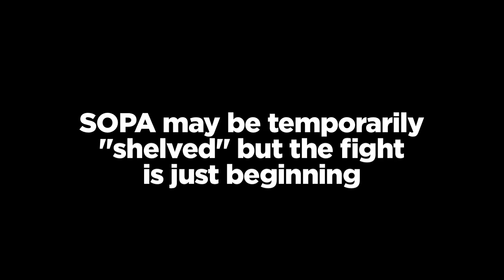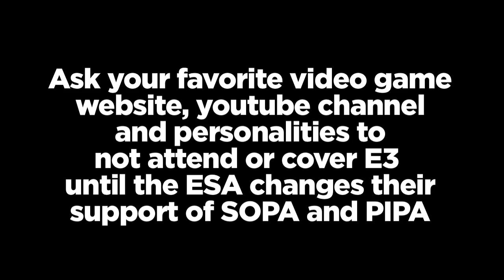Stand Together: The Gaming Community vs SOPA and PIPA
Sign a petition to have the ESA remove their support from SOPA/PIPA

BUT DON'T STOP THERE! Actions speak louder than signatures!

upload it to youtube, facebook and anywhere else you feel will get this video out there! Use your social networks to spread this video everywhere!